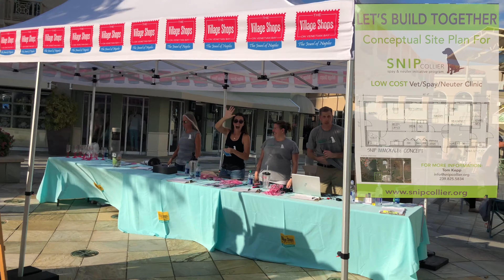Spreading Kindness | ROPTV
Spreading Kindness

Who do you know that could use some special love and kindness right now?
Someone in your life that is dealing with some challenges.  It may be someone that is having some health problems, they were just diagnosed with cancer or someone they love was diagnosed and they are the caregiver.
Someone in your life is going through some major life changes, a divorce, separation
Or someone special has passed in their life
There are many situations that make life difficult and sometimes giving a little love and kindness can help lift their spirits to help them get through this. We'd like to do our part.

Nominate them for one of our spreading kindness makeovers.

We'll set them up for a transformational makeover in our Salon:
We have set up special days and love team to do our part in lifting their spirits with some love and kindness.

There are no fees or charges for this. This is from the heart!

We are a family owned Salon chain in business  since 1980
Our stylists are very special! We  select and train them the ROP way.   They are not independent contractors and they are not paid on commission so  they work together as a team sharing creative knowledge to give you the best possible look.   This is very rare in the salon business. They train extensively to be a stylist in our Salons.  Most of them have trained 2000 to 3000  hours in addition to their cosmetology school.
Our salons feature an edgy, upscale look without the attitude . The Salon culture thrives on kindness and positivity.